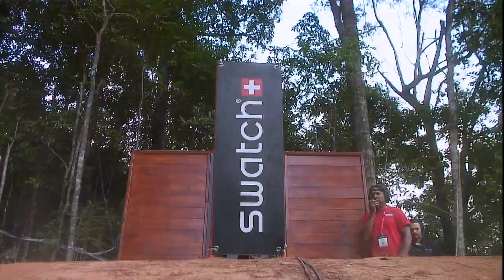TOMAS LEMOINE FOR PRIME MINISTER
Two wheeled warlock Tomas Lemoine makes it 3 in a row on the Crankworx World Tour Speed & Style courses this season after his winning run at Crankworx Cairns.